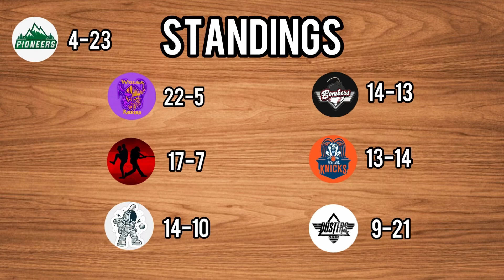Week 11 | Dusters vs Knicks | BWL Wiffle Ball 2022